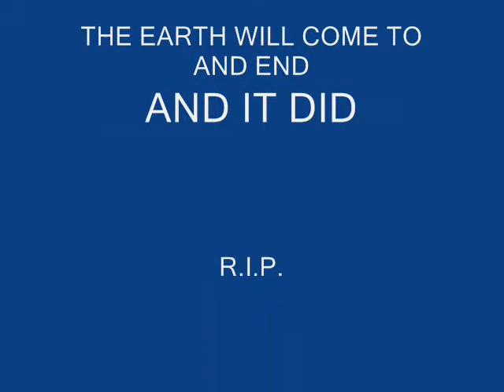End of the world movie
i was board so i made it i an not sure if it was good